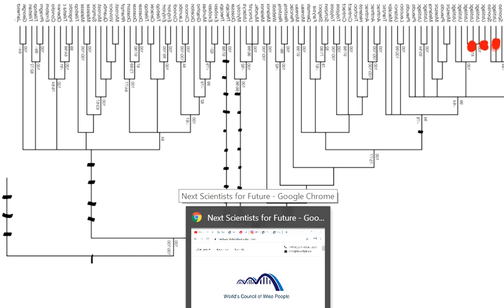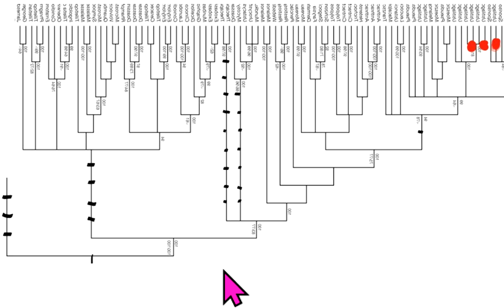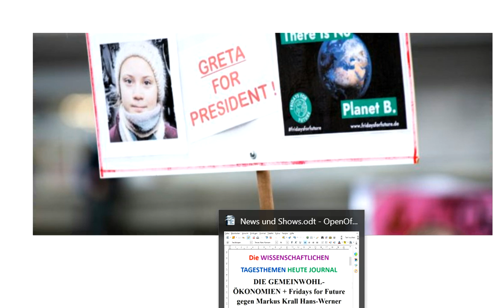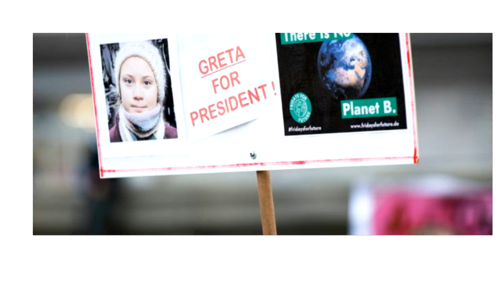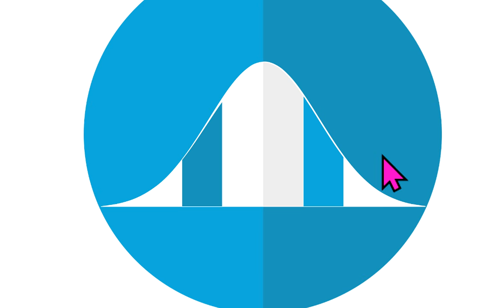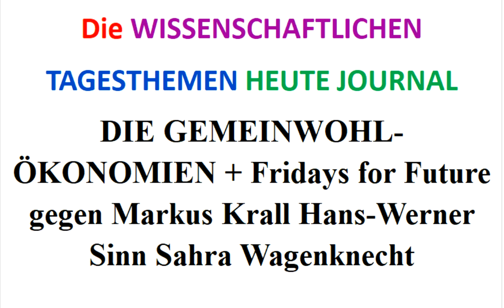DIE GEMEINWOHL-ÖKONOMIEN + Fridays for Future gegen Markus Krall Hans-Werner Sinn Sahra Wagenknecht